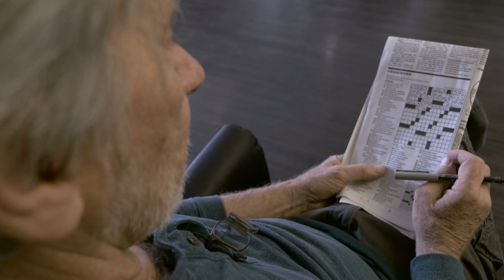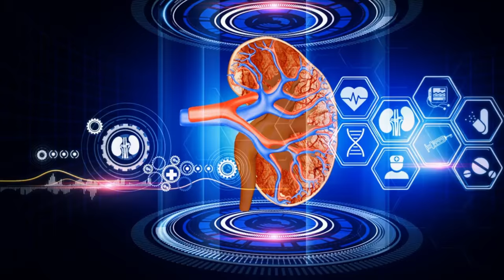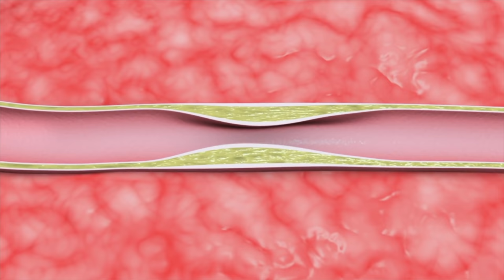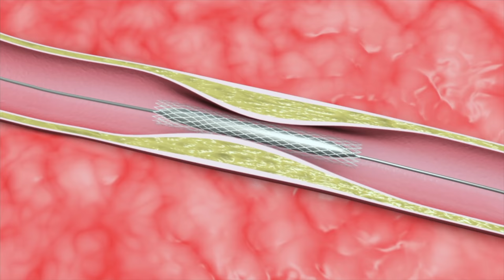CAUSAS MAIS COMUNS DE FALTA DE LIBIDO EM HOMENS E EM MULHERES (e como melhorar o DESEJO)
0:00-CAUSAS DE FALTA DE LIBIDO EM HOMENS E EM MULHERES (e 8 maneiras de melhorar o DESEJO do Casal)
1:17-CAUSAS DE BAIXA LIBIDO (E COMO MELHORAR)
1:25- O que é libido?
2:08- Quais são as causas de falta de libido em mulheres?
5:09- Quais são as causas de falta de libido em homens?
5:12- Causa de falta de libido em homem: Baixa testosterona
5:16- Quais os sintomas de baixa testosterona?
5:57- Quais são as causas de baixa testosterona?
6:47- Quais as outras causas de baixa testosterona?
7:42- Outras causas de queda de libido em homens (além da baixa testosterona)
9:00- Como melhorar a libido?
9:04- 1ª dica para melhorar a libido: Atividade física
9:28- 2ª dica para subir a libido: reduza o álcool
9:42- 3ª dica para melhorar a libido: Coma mais desses alimentos
9:51- 4ª dica para subir a libido: Melhore a qualidade da sua relação
10:07- Reserve um tempo para intimidade
10:29- 5ª dica para melhorar a libido: Reduza o estresse
10:46- 6ª dica para subir a libido: Concentre-se nas preliminares
11:10- 7ª dica para melhorar a libido: Durma melhor
11:32- 8. Reposição hormonal
12:08- E MACA PERUANA?
12:40- Importante sobre libido e a vida do casal

- - - - - - - VÍDEOS RELACIONADOS COM FALTA DE LIBIDO- - - - - - -

- - - - - - - Vídeos Relacionados a  FALTA DE LIBIDO - - - - - -

Indivíduos que procuraram primeiros sintomas de FALTA DE LIBIDO também procuraram sintomas de desejo baixo